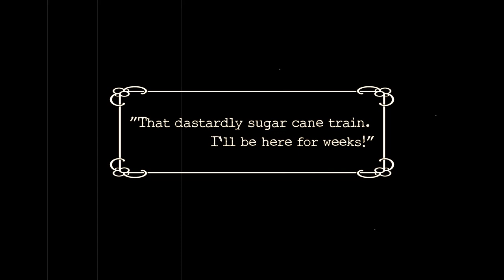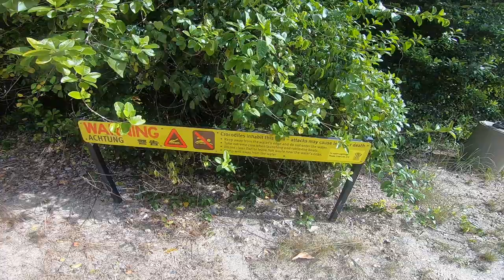Snag's Lap: Waiting on a train | EP5 | INFO MOTO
He’s 6500km into the 21,000km around-Oz gig. He’s survived major floodwater scares, sat out a bout of Covid-19, been threatened by sugar cane train drivers and booted a possum-thief in the arse. Yes, you’ll laugh, you’ll cry, but here’s the latest instalment of our very own version of Mad Max, Silly Snag.

Let me get one thing clear from the outset. I kinda resent that introduction. I haven’t spent 30 years building a great reputation in this industry only to… Come to think of it, no, I haven’t.

Be that as it may, let’s recap since the last video, which was Episode 4.

Well, you learn things on the road. Like who the hell designed sugar cane trains is a rat bastard motorcycle hating Beelzebub of a bloke.

The rails are just narrow enough gauge to disallow a natural resumption of side-grip when wet. Read as: F&*kin slippery, and the length of the trains really is a bit of a joke. I grew a beard waiting for one just south of Ingham and watched my clothes go out of fashion at a crossing just north of West Bumphuk. Yep, looooong trains. Got it? You sweet tooths have much for which to answer.

I got my own back though. You’ll have to watch the video to see the trickery I get up to. I’m tickled just thinking about it. Or that could be a midgey bite. Those mongrels seem to treat me as a mobile bain-marie. Snagasbord kinda operation.

Anyway, I’m a third of the way through the trip at 6200-odd km, but Mr Covid had his evil way with me at Port Douglas and the seven-day isolation period was pretty unpleasant. Indeed, seven days locked in a room with me is a pretty horrid prospect, even if you are me. My mates are right… I really am an obnoxious setup.

I’m about to turn south west, heading towards Normanton. Big kays, red dust and proper outback stuff. Yep, the half-Whitsundays are over. This thing gets serious now. Guess I better too.

Follow the below link to see the journey. It will sync as I go so you won’t miss a minute. Exciting huh. I can see you are beside yourself at the prospect.

Stay up to date with Snag’s Lap in real time right